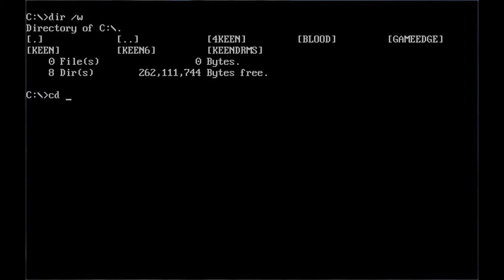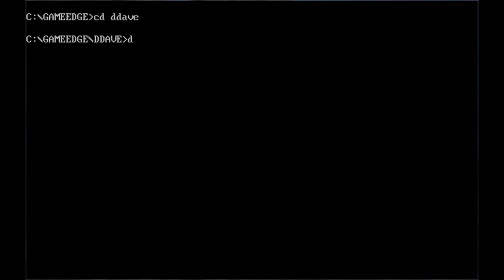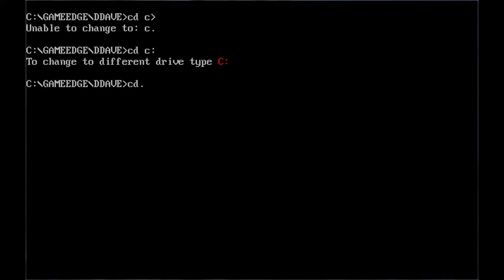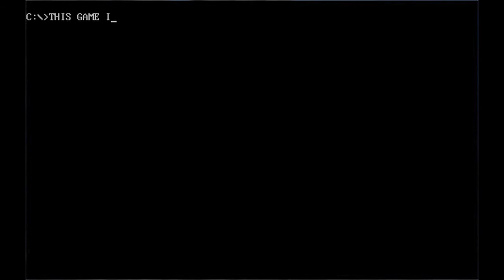Zata Plays - Dangerous Dave - Preview